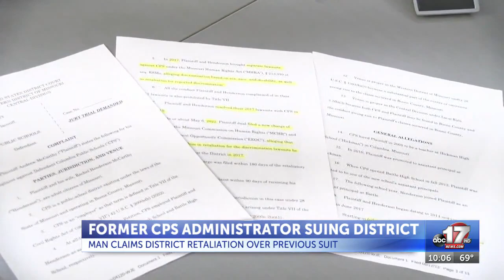Former Columbia public school administrator suing district over claims of retaliation